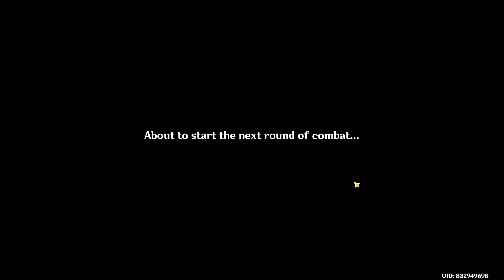Law of Concentrated White Light | Triumphant Frenzy | Event | Genshin Impact